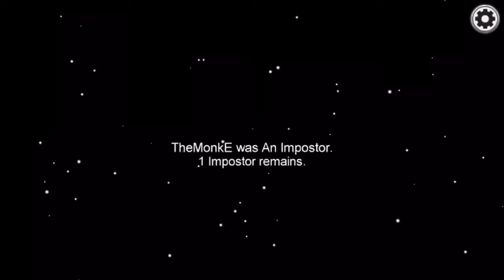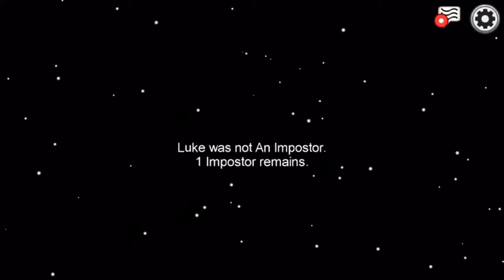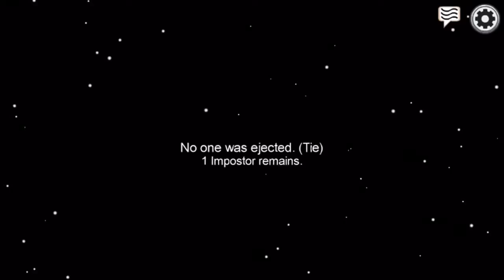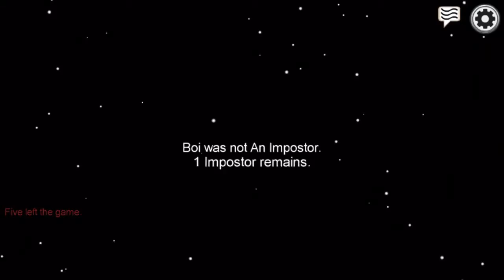Among Us - TheMonkE - HAUNTED IMPOSTER VICTORY!!!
Imposter votes out after first kill and sabotaged ready of game as ghost all the way to victory!!